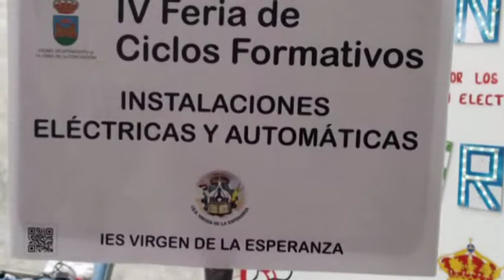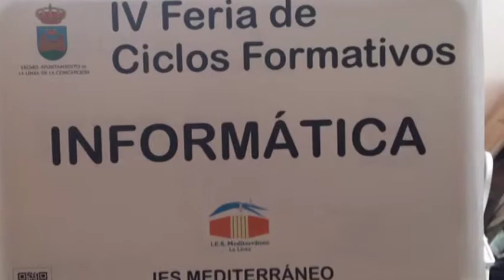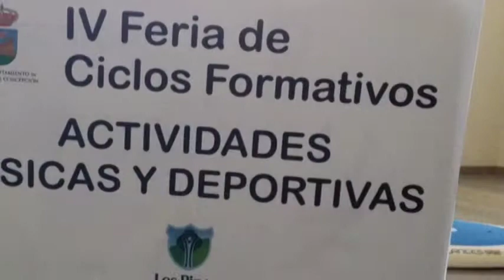Feria Ciclos 2015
Feria de los Ciclos de Formación Profesional